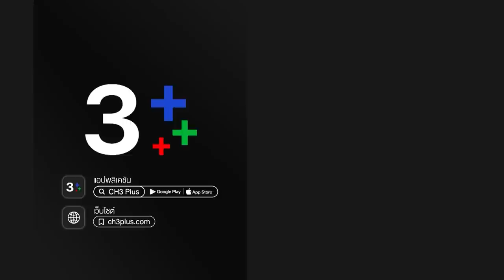เจ้าจอม JaoJom EP.2 ตอนที่ 4/6 | 13-08-63 | Ch3Thailand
เจ้าจอม ออกอากาศ ทุกวันจันทร์-ศุกร์ เวลา 08:25 น. ช่อง3 กด33

นำแสดงโดย : อั๋น วิทยา, แก๊ป ชนกสุดา, ก็อต จิรายุ, ตุลย์ ภากร, เซลิน่า เพียซ, สิริ ณิชาวรินทร์, แจ๊ค จักรพันธ์, แหม่ม จินตหรา, หนุ่ม สันติสุข, ตั้ม ศรัณย์, น้ำฝน สรวงสุดา, ต่อง สาวิตรี

บทประพันธ์โดย : บุษยมาส
บทโทรทัศน์โดย : แดง ระวี
กำกับการแสดงโดยโดย : ณรงค์ จารุจินดา
ผลิตโดย : บริษัท สเต็ปออนเวิร์ด จำกัด
ควบคุมการผลิตโดย : กอบสุข จารุจินดา

สักคนที่รักจริง Ost.เจ้าจอม | ณัฐพร วิรัชโชติเสถียร | Official MV

เก็บ Ost.เจ้าจอม | อัจฉริยา ดุลยไพบูลย์ | Official MV